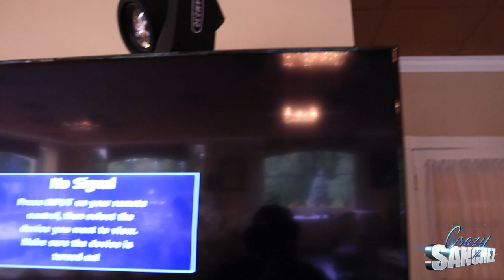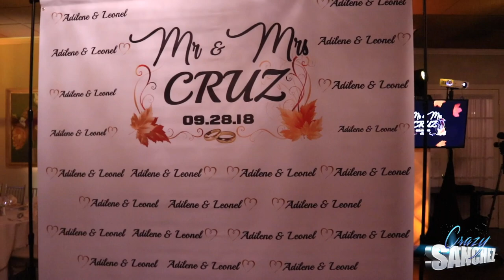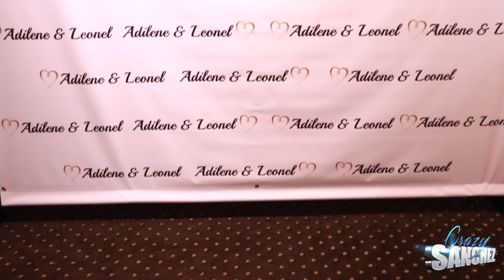ADILENE & LEONEL(MUST WATCH) MEXICAN WEDDING ! GIG VLOG - DJ CRAZY SANCHEZ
We did a full Diamond Package our top of the line package ! hope you enjoy this one because we sure did!

Some of the Gear i use down below!
Dj Gear (W/Purchase Links)

Vloggin Gear W/purchase links